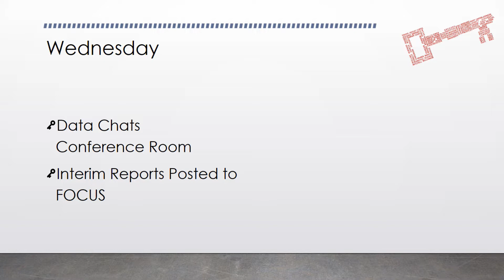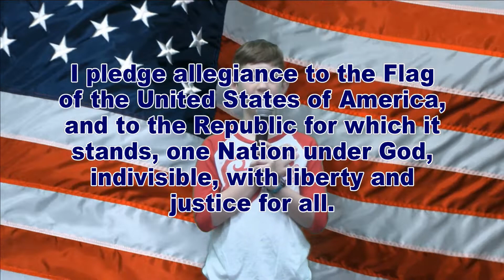WDTS News 09-11-19